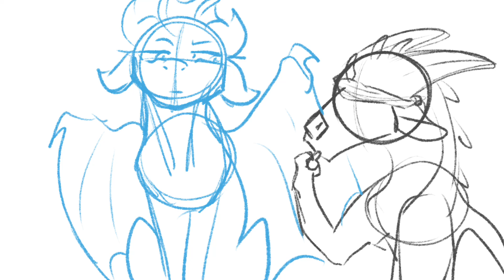WALK || WoF meme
VOLUME WARNING!!! Sorry i haven't posted in a while been busy w/ artfight but hope ya'll like it!!